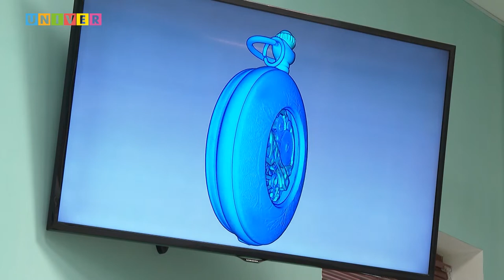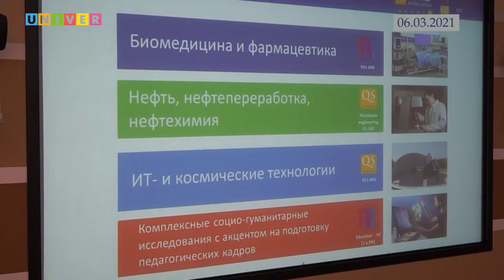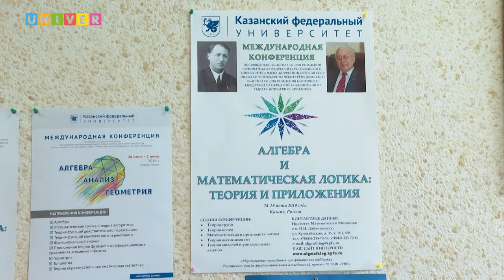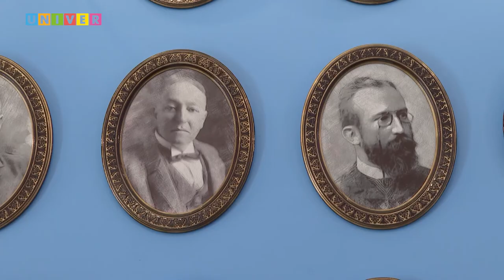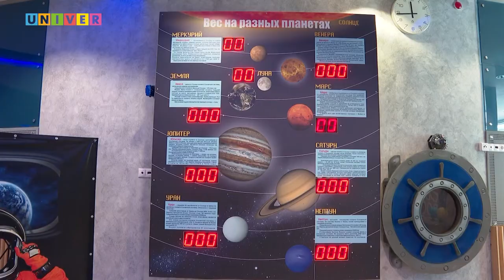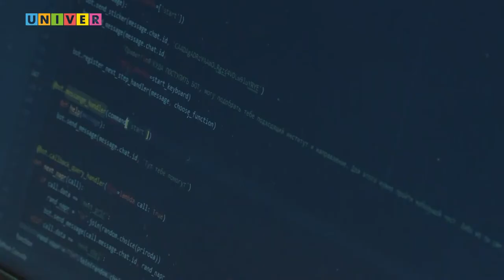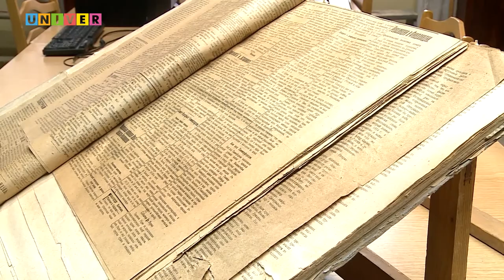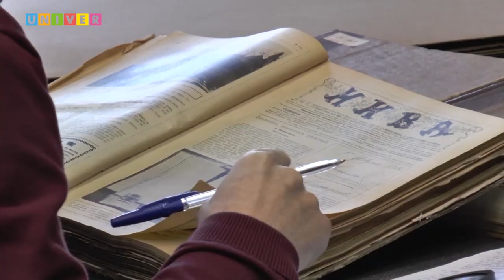КФУ. Итоги недели 5 выпуск